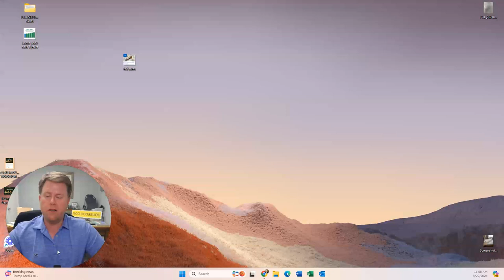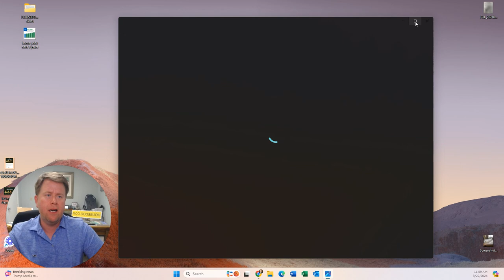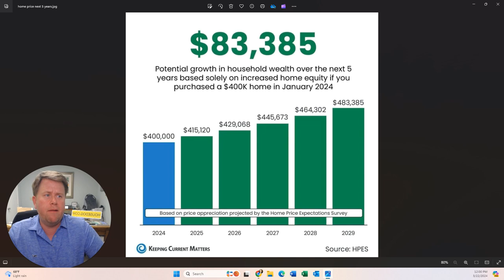How's the Charleston Real Estate Market? Friday Update.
So how's the real estate market? We're going to talk about that today. Both the market in relation to the new realtor settlement, but also the condition of the market at large in the Charleston area.
 Plus, are these commission lawsuits really over? There's 88 companies that were excluded from the settlement. What does that mean to homeowners when it's selling a house or buying a house?
Who's going to pay these costs that are kind of being sent into orbit?